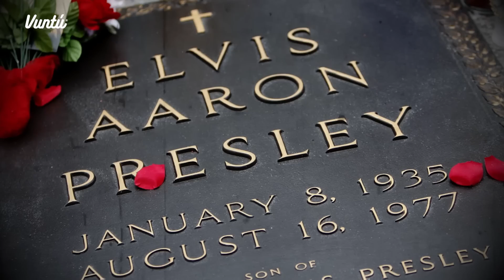8 famosos que podrían estar vivos. Muchos juran que fingieron su muerte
Sin duda todos sabemos de algún famoso que admirábamos y que murió trágicamente. Lo curioso es que no somos los únicos con ese sentimiento y por eso, los mismos fans se han encargado de elaborar teorías sobre cómo supuestamente fingieron su muerte.

Algunos aseguran haberlos visto, otros se basan en las condiciones que podrían explicar cómo siguen con vida aunque el mundo entero crea lo contrario. Aquí las principales teorías de los famosos que podrían seguir vivos.

BADABUN NETWORK ©